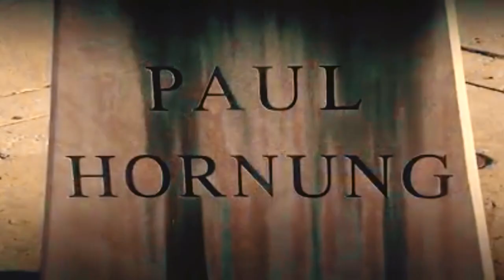The Golden Boy - Paul Hornung Career Highlights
A Do-It-All Legend, Paul Hornung Was One Of The Most Versatile Players Of Not Only His Time, But All-Time.. From; Fullback, To Running Back, To Quarterback, To  Kicker, Even Defense In Some Instances.. Hornung Could Do It All. Part Of Many Lombardi Led Championships, Hornung Was A Vital Piece In Those Runs (Quite Literally, With The Famed Packer Sweep). Enjoy, EveryBuddy!